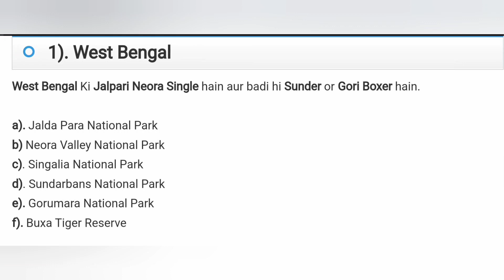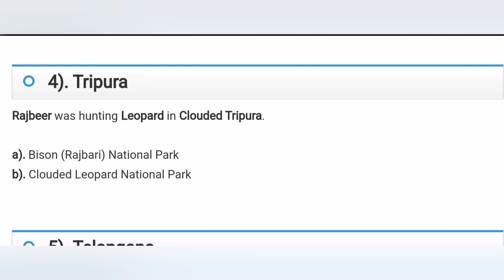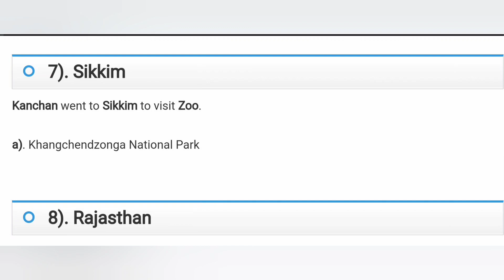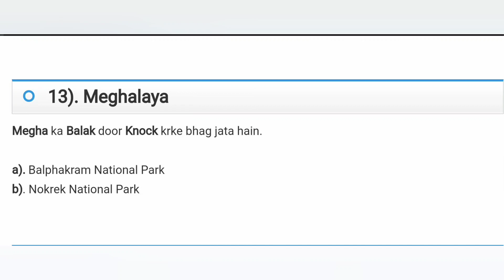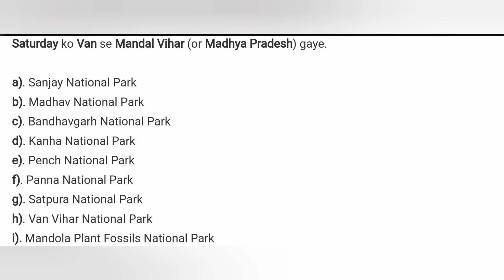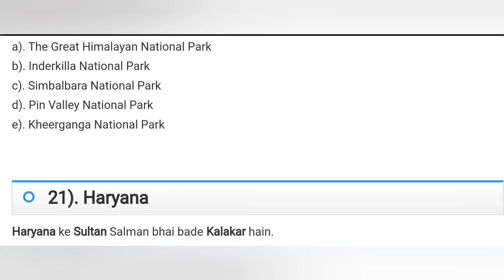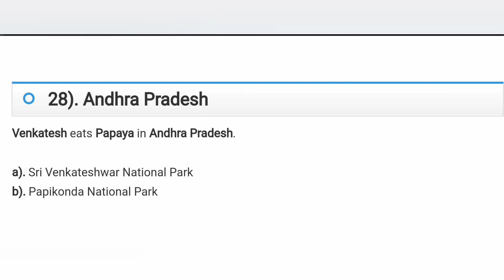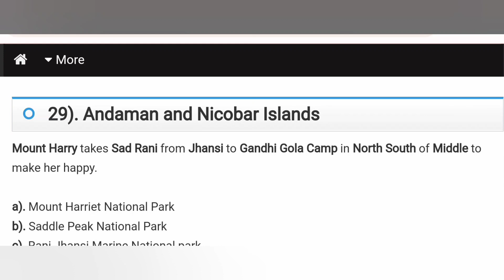AIIMS BSc Nursing 2023 | GK Questions for BSc Nursing Exam | Previous Years PYQ Practice | Part - 5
gk questions for aiims bsc nursing 2023
aiims bsc nursing gk preparation

kgmu bsc nursing gk question practice
kgmu up bsc nursing 2023 gk preparation

hnbu uttarakhand bsc nursing 2023
gk questions for uttarakhand bsc nursing 2023
hnbumu bsc nursing gk preparation
hnbu bsc nursing 2023 syllabus

gk questions for ruha bsc nursing 2023
ruhs bsc nursing gk preparation
ruhs bsc nursing 2023 syllabus

pgi rohtak bsc nursing 2023
gk questions for pgi rohtak bsc nursing 2023
pgi rohtak bsc nursing gk preparation
pgi rohtak bsc nursing 2023 syllabus

pgi chandigarh bsc nursing 2023
gk questions for pgi chandigarh bsc nursing 2023
phi chandigarh bsc nursing gk preparation
pgi chandigarh bsc nursing 2023 syllabus

bihar bsc nursing 2023
gk questions for bihar bsc nursing 2023
bigar bsc nursing gk preparation

gk questions for aiims norcet nursing 2023
aiims Norcet nursing gk preparation
aiims norcet nursing 2023 syllabus

gk preparation for nursing and paramedical Exam
bsc paramedical gk preparation